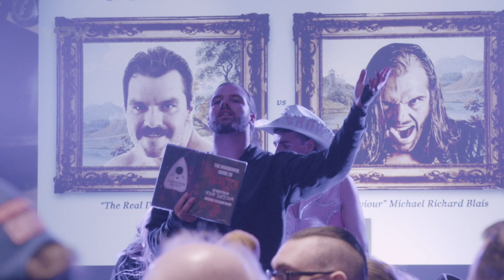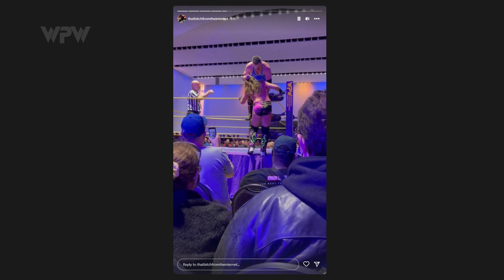James Roth vs Michael Richard Blais - WPW FIGHT AT THE MUSEUM